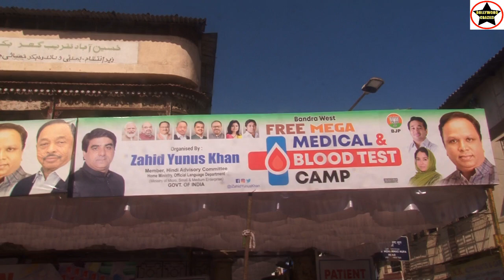बांद्रा के कार्यसम्राट जाहिद यूनुस खान और मेडिकल कोऑर्डिनेटर फहमीदा द्वारा महा मेडिकल कैंप का आयोजन